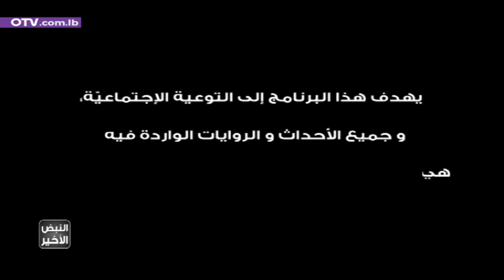النبض الأخير - شو حصل مع لويس عن عمر زغير حتى صار يتلذذ بتعذيب الآخرين؟